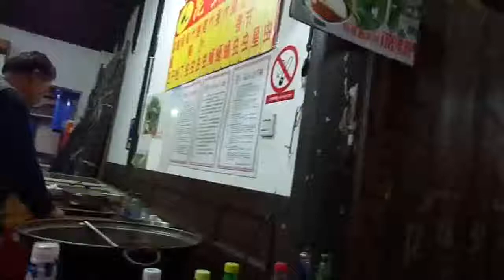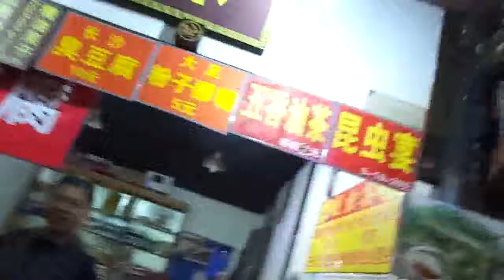Da Valle isst an Skorpion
In China isst man eigenartige Dinge